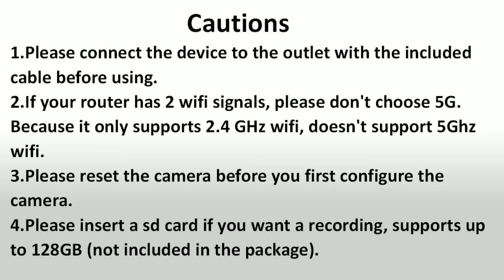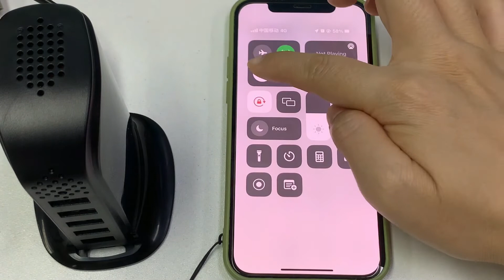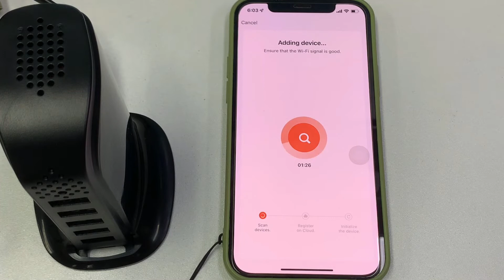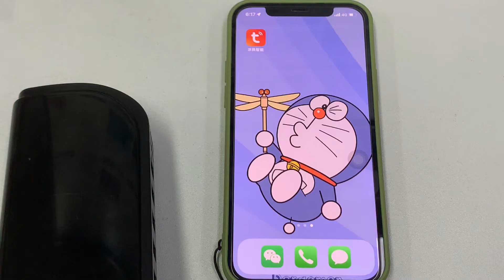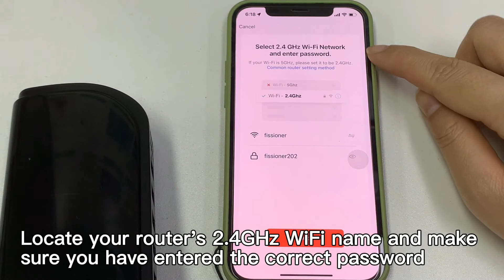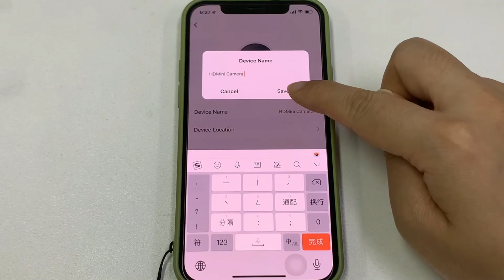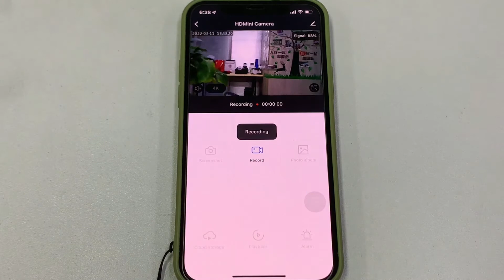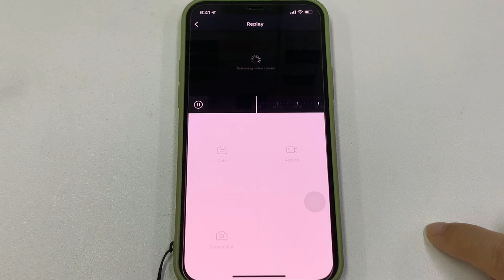LMGL WH114 WIFI USB Charger Camera Video Guide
You can also leave me a message here, I will solve it for you as soon as possible.